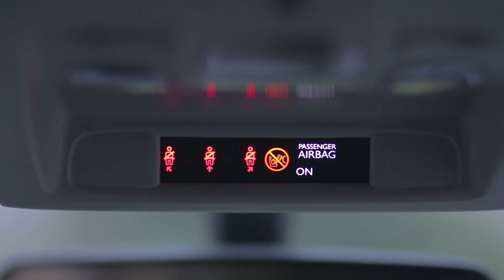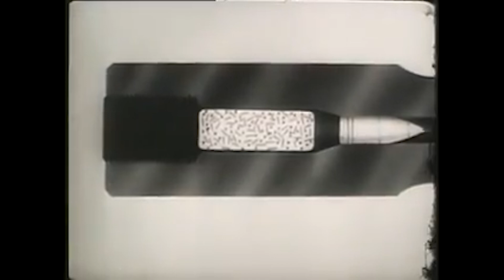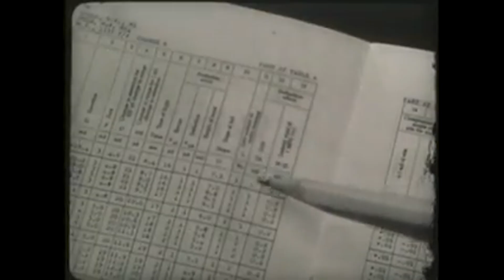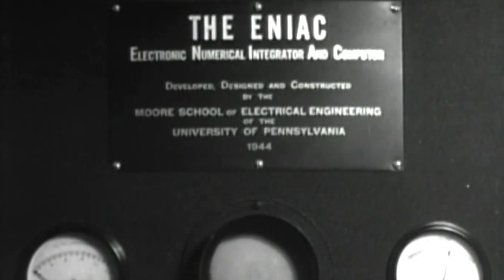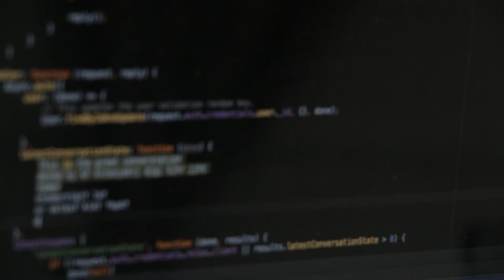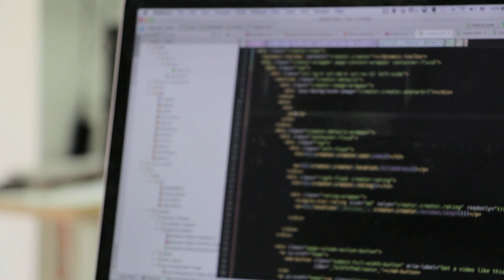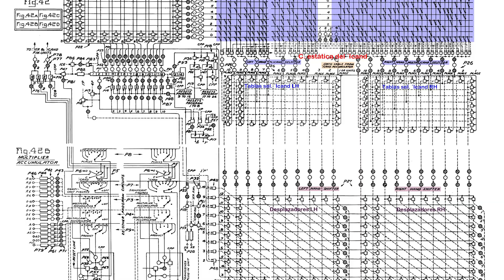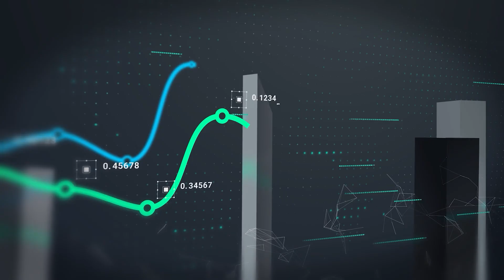Commit to History: The ENIAC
In this new series, I'm delving into the first programmable computer and it's history.

Some images courtesy of Wikimedia.
Stock Images and Video Courtesy of Pexels, and Pixabay